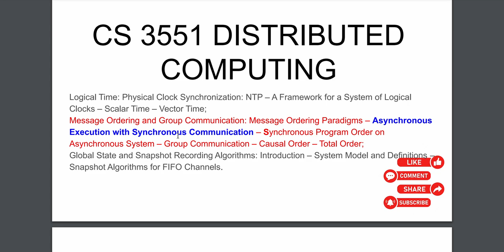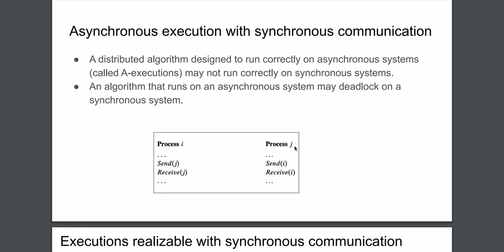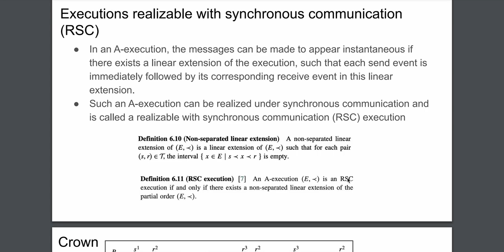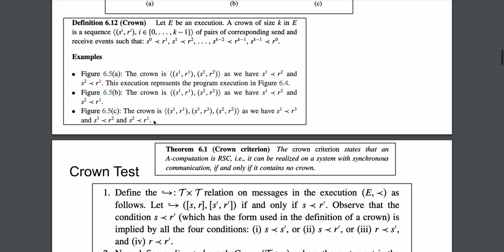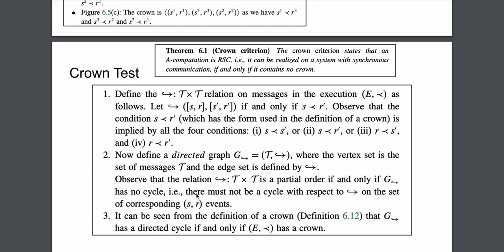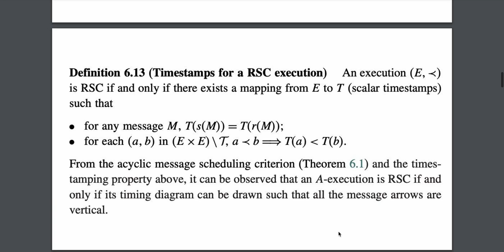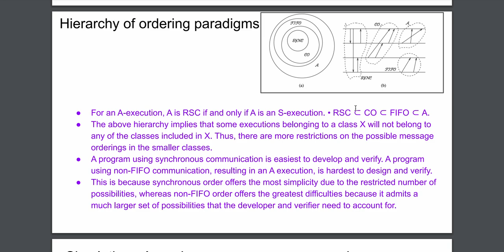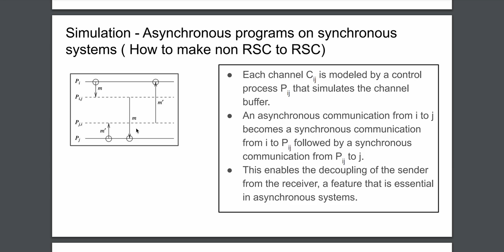2.11 Asynchronous Execution with Synchronous Communication in Tamil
I have discussed about Asynch Execution with Synchronous Communication
Paradigms.